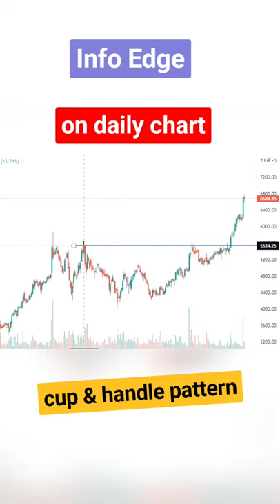Info Edge (India) Ltd Share price Chart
Info Edge (India) Ltd Share price Chart | Info Edge share news|| Info Edge latest news|| Info Edge price || share market whatsapp status

** This is an educational video. Please Don't take it as a recommendation.**

200Day SMA|| Descending Triangular Chart Pattern || Simple price action||
Reverse Head and shoulder pattern || cup with handle pattern || 200 day moving average ||
200 day moving average chart

trading in stocks
Swing trading
200 Day Simple moving Average
rounding pattern
double bottom pattern
rounding fall
candle stick pattern analysis

Long term investment, value investing, swing trading, short term trading,

*  technical chart image is taken from Tradingview.com